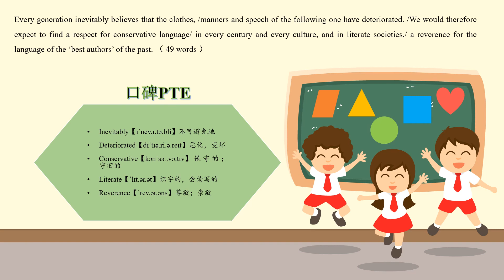RA1207 N Best Authors最好的作者